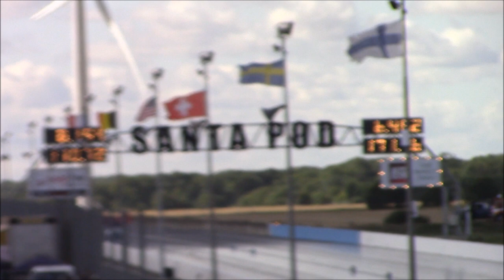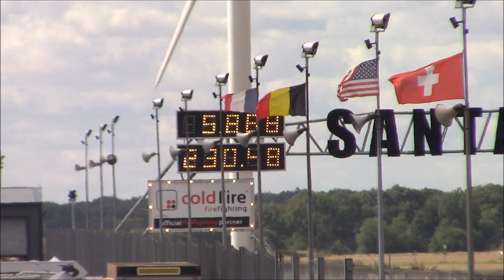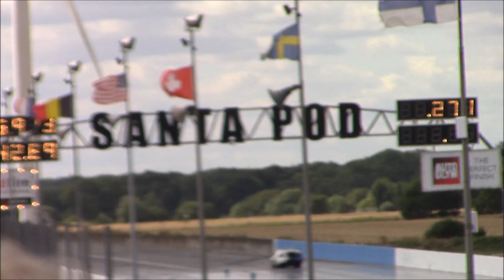Santa Pod European Finals 2018 - Pro Mod Q1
3 Cars into the 5 second zone, Roger Johansson, Andy Robinson and Kim Christiansen. 5.88, 5.91 and 5.98 respectively. Jean Dulamon suffered a big nitrous burp and Mats Eriksson got a little bit out of shape